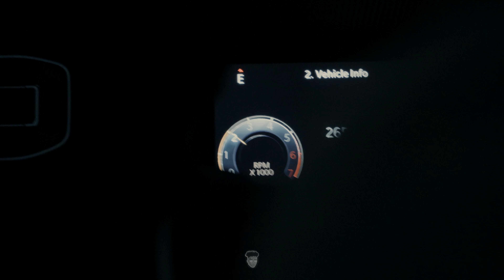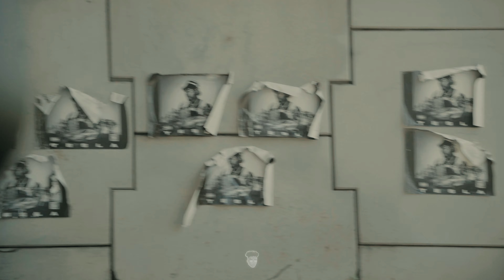On The Road ATL w LIL BAM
Artist - Lil Bam
Equipment Used To Make Video - Via Amazon
Sony A7III (Camera)
Tamron 28-75mm F/2.8 Di III VXD G2 (Lens)
Rode Wireless GO II (Mic)